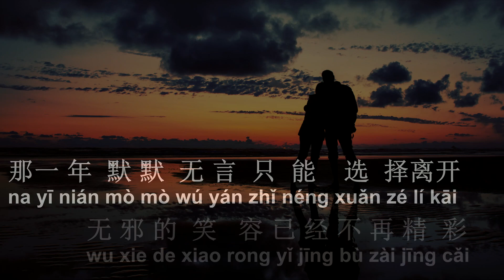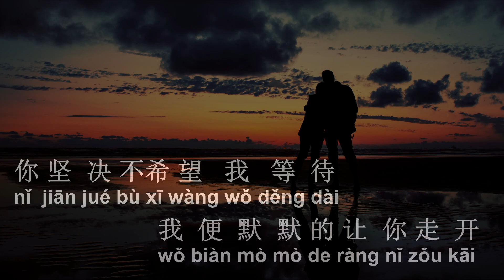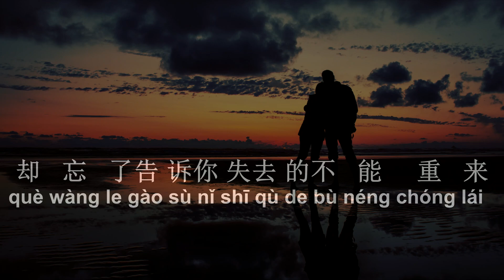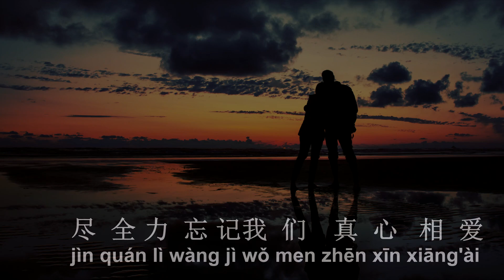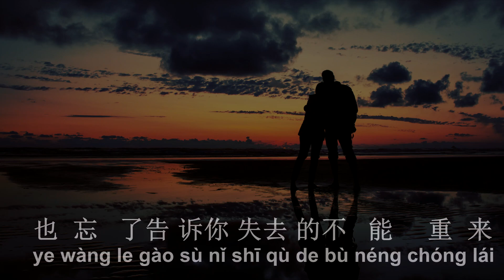Wo Nan Guo ( 我难过 ) Male Karaoke Mandarin - No Vocal